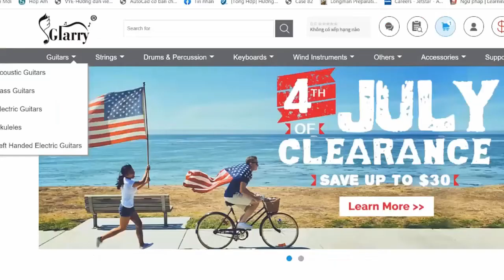MEDUZA - Bad Memories | Karaoke Instrumental